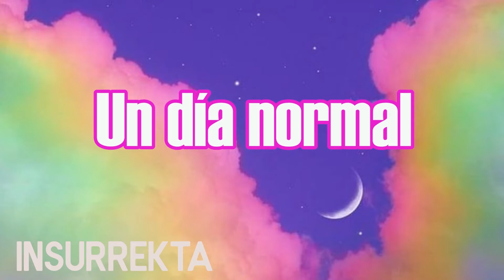Un día normal viviendo en Medellín